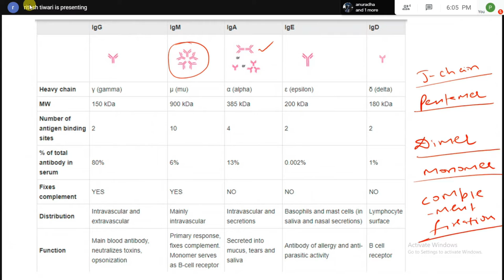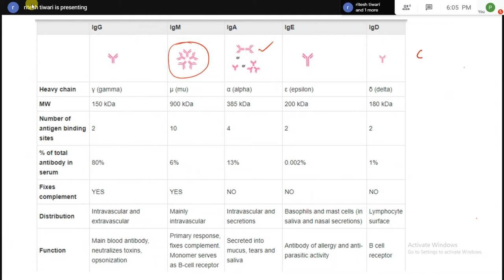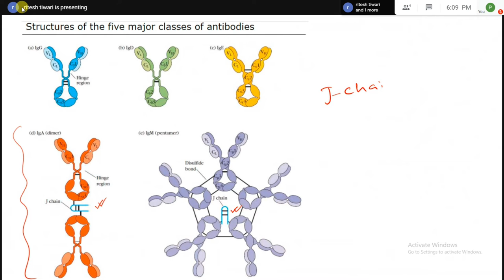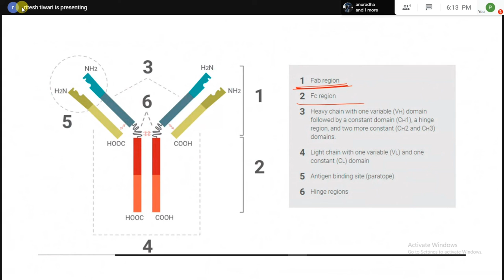Protein L4 - Antibody